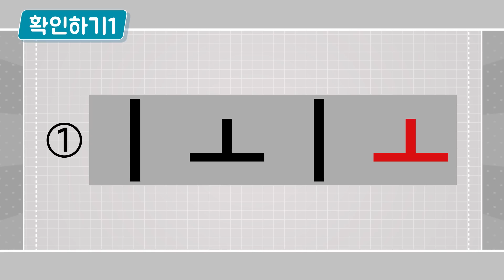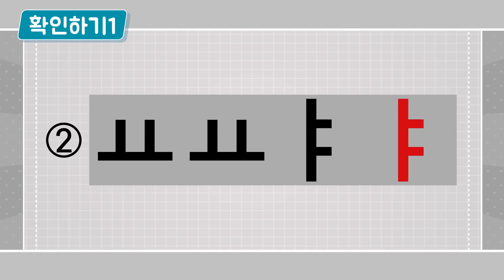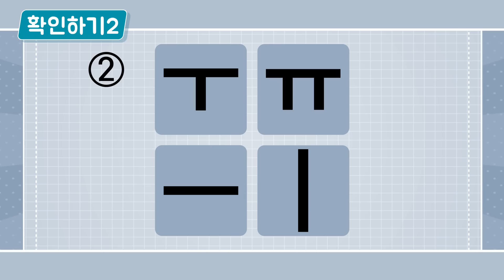[찬찬한글] 배움6. 모음 ㅛ, ㅠ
[찬찬한글] 배움6 ㅛ, ㅠ
여러분의 친구 찬찬이와 한글을 배워볼까요?한글을 쉽게 배울 수 있어요.
본 영상은 인천광역시교육청의 기초학력보장지원 사업으로 제작되었습니다.

-오늘의 배움 안내: [찬찬한글] 배움6 ㅛ, ㅠ
세종대왕님은 어떻게 한글을 만드셨을까? 나와 함께 배워보자~ 찬찬!

-나와 함께 배워보자~ 찬찬! -찬찬한글 교재 내려 받는 곳

-본 동영상은 다운로드, 2차 재가공, 재배포, 상업적 사용을 금합니다.
인천시교육청 공식 유튜브 링크를 공유하여 활용하세요.